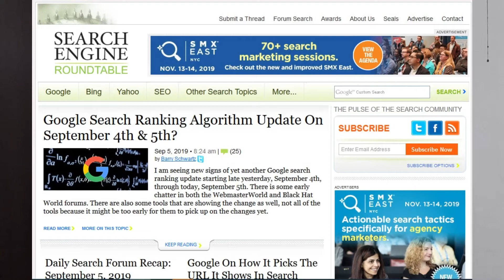किसी भी Website पर आपके interest की चीज़ो की Ads कैसे दिखती है?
Dosto,
Jb hum kisi website ko visit karte hai
Tb ek chiz dekh kar heran rahe jate hai
Us website par aapke samne
aisi chizo ki add dikh jati hai
Jo aapne kuchhi samay pahele amazon jaisi online shopping website par search ki thi

Hum dang rahete hai ki is website ko kaise pata chala ki mera interest kya hai
Ise kaise pata chala me kis chiz ko kharidna chahta hu

Is video me humne iske pichheka logic explain kiya hai.